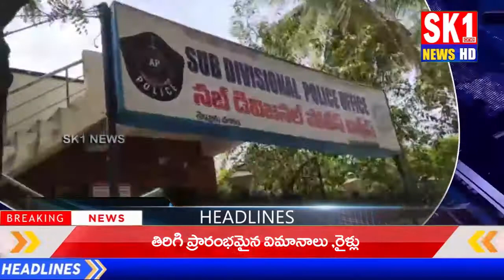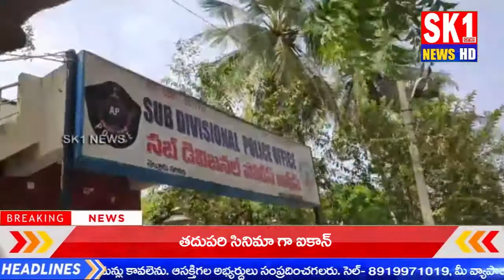8 PM | SK1 NEWS | 9th April 2020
SK1 NEWS Channel is the popular Telugu News channel Across Telangana and Andhra Pradesh. Telugu Live news gives 24 Hours live news covering political news, sports news, entertainment news, facebook live events, comedy Telugu web series and Tollywood movie promotions, Free Telugu News Channel, 24/7 news Telugu channel

News Covered from Kurnool, Hyderabad, Vijayawada, Vizag, Amaravathi, Warangal, Khammam, Srikakulam, Nellore, Prakasam, Rangareddy,  Kakinada all Telangana and  Andrapradesh.